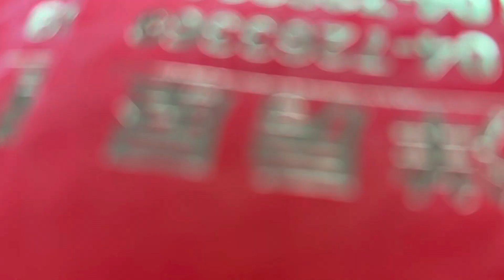Red Envelopes for CNY at LEADER